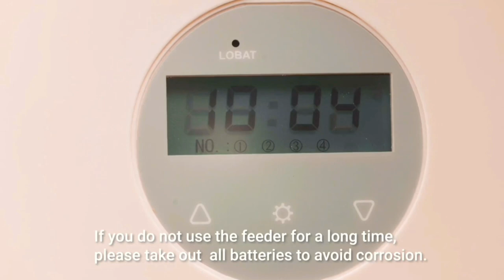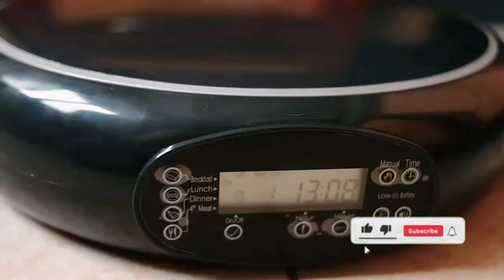Cat Dry Food Pet Feeder with ! Automatic Top 4 Cat Feed Wet !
iPettie Donuts 6-Meal Automatic Wet and Dry Food Pet Feeder with Programmable Timer, Auto Dispenser for Cat and Small  Dog Batteries USB Power Supply White

ORSDA Automatic Cat Feeder Wet Food Dry Food 5 Meal Timed Pet Feeder Easily Programmable Voice Recorder Easy to Clean Dual Power Supply Auto Feeder for Cats Small Dogs for Weekend Trip Blue

((Product Link))